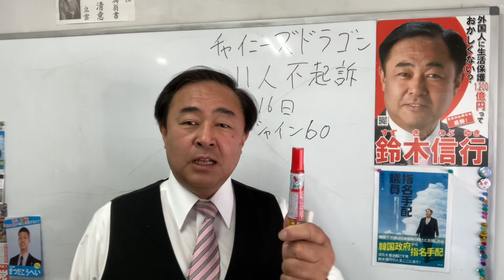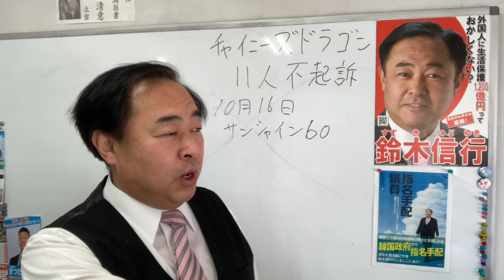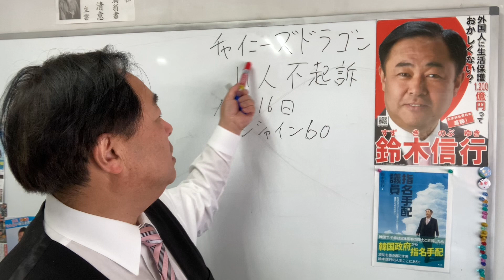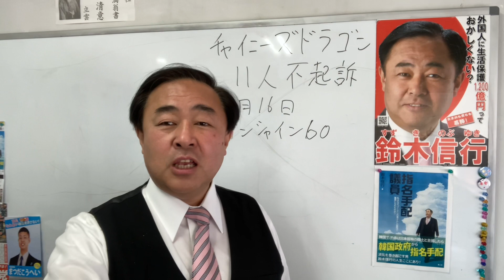外国人は釈放され日本人は取り締まる暴力団対策っておかしくない？